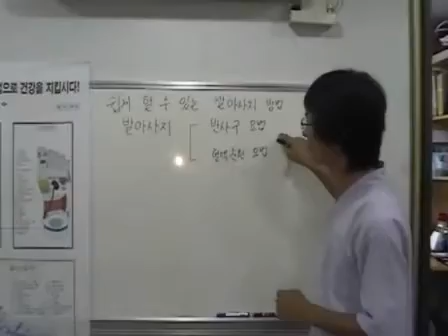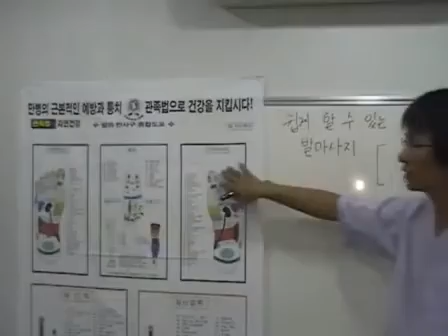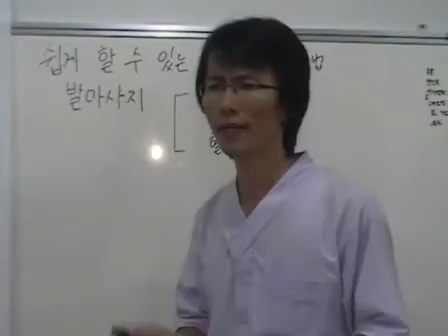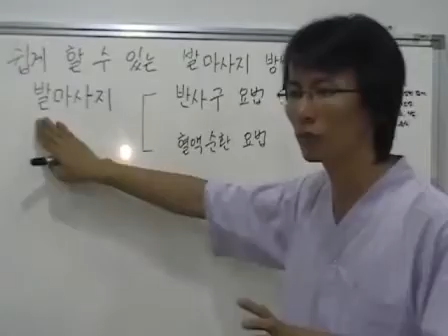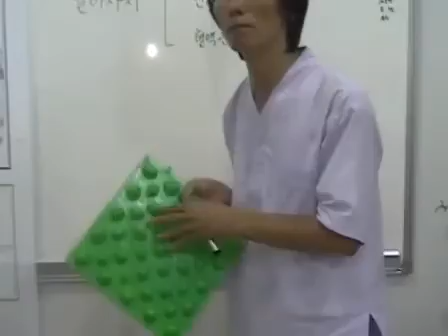발마사지 1 - 쉽게 할 수 있는 발마사지 방법, 발지압판 운동 [하늘건강법]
동양의학 최고의 원전 황제내경을 근간으로 음양오행, 지압, 식이요법 등 다양한 대체요법에 의거하여 각 개인의 건강상태에 맞게 근본적이고 종합적인 건강관리 프로그램을 온, 오프라인을 통해 제공하는 새로운 형태의 "자유 치유 건강센터" 입니다.